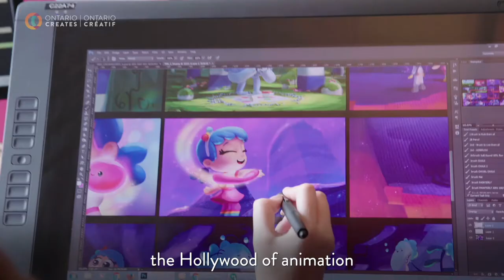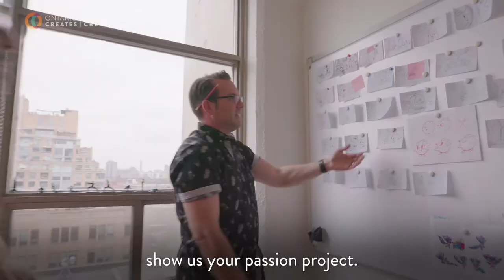Guru Studio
“Ontario Creates is not only a supporter of production, but they’re also a champion of storytelling and a champion of creators.” Frank Falcone, President & Creative Director, Guru Studio

Ontario Creates invests in the development and distribution of programming that the world wants!

With support from Ontario Creates, Guru Studio - an entertainment company renowned for creating and producing internationally acclaimed and highly successful shows for children – has put Ontario animation on the international stage.

Home to many of Canada’s leaders in the creative sectors, Ontario Creates is proud to support our local storytellers.